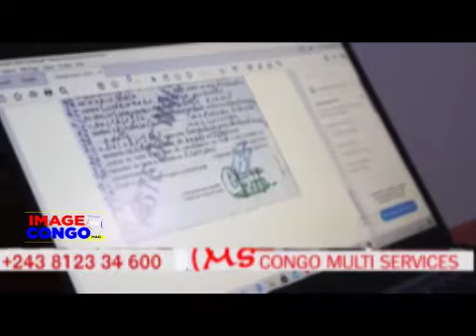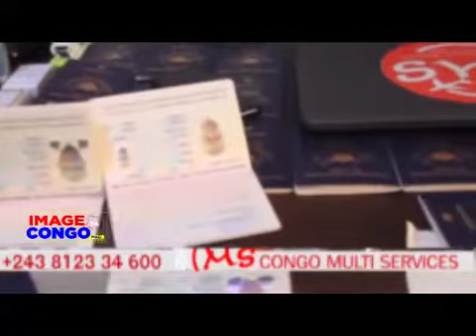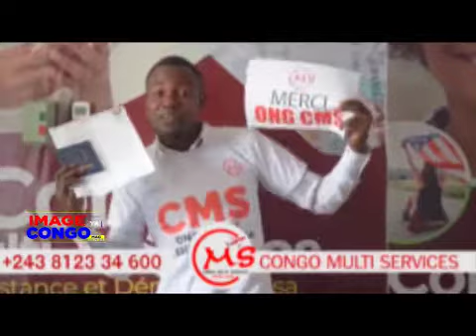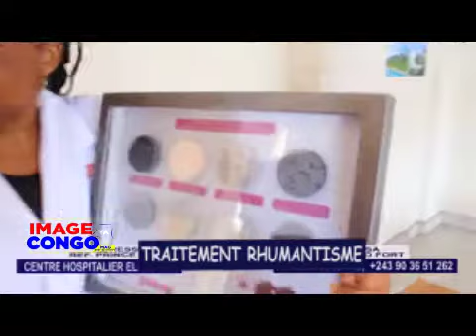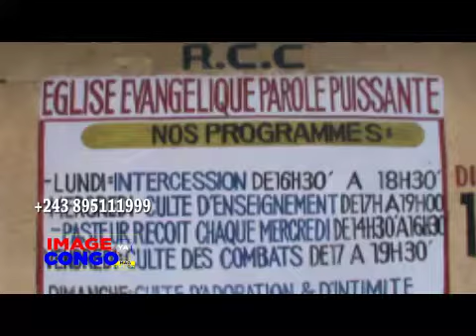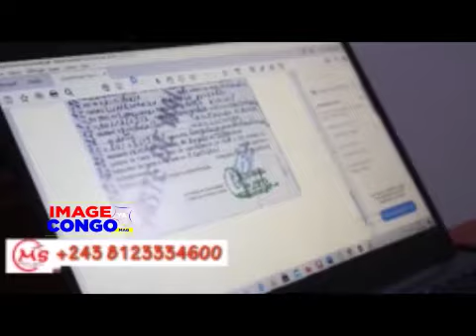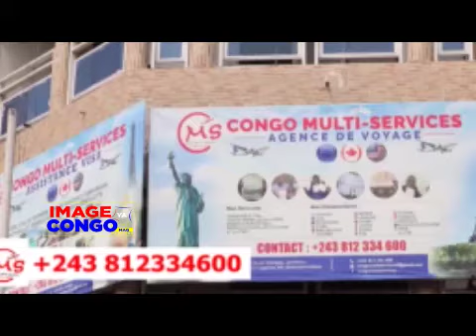Infos du 1 Novembre en Rdc image ya Congo Mag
un magazine d actualité générale en lingala
 show tv chaque jour 15h, Nzondotv 19h30 et Sensation tv 20h45